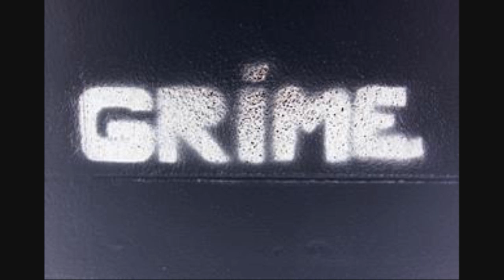Rick Ross Hustlin - Grime Mix TSR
Put the acapella over an instrumental called gun runner by J Beatz eq'd and compressed.